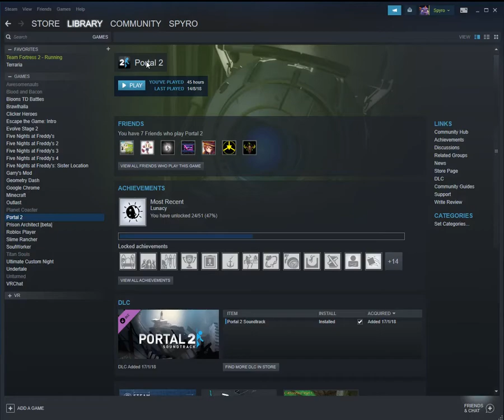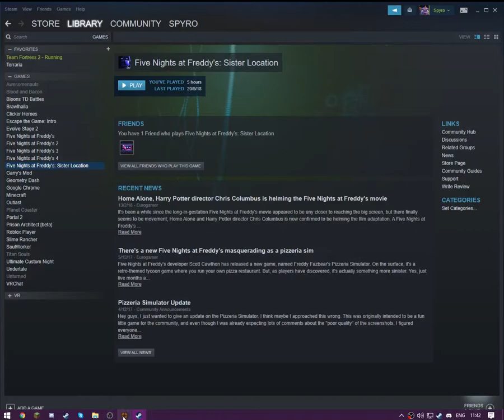Soo, we suck at this | Capture th... urm, Attack and defend